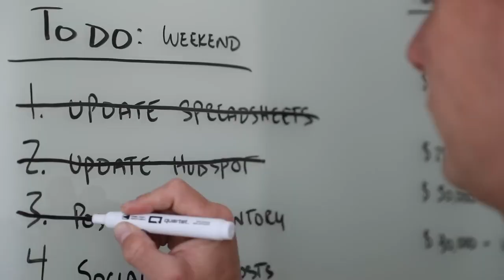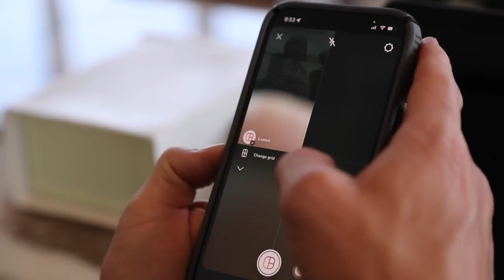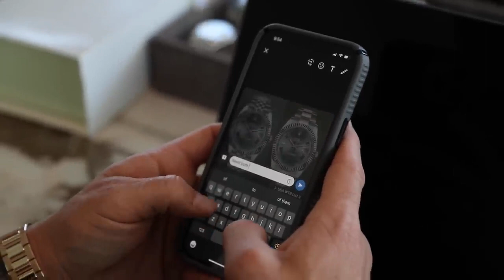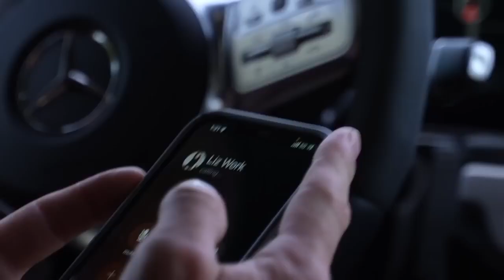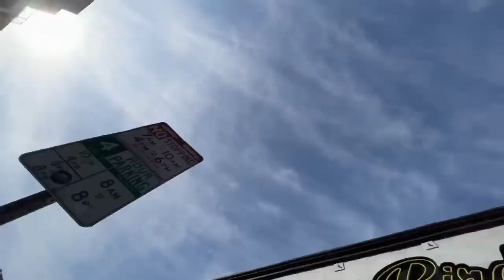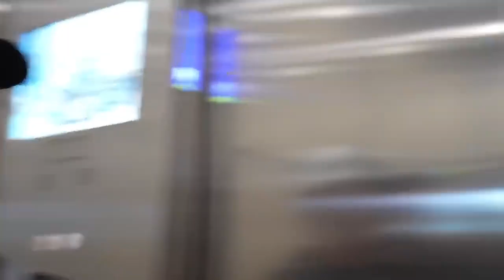Anthony Farrer Timepiece Gentleman flexing with embezzeled money assisted by his crew of misfits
foolish flexing by the felonious flipper..back up posse of halfwits wearing baseball caps